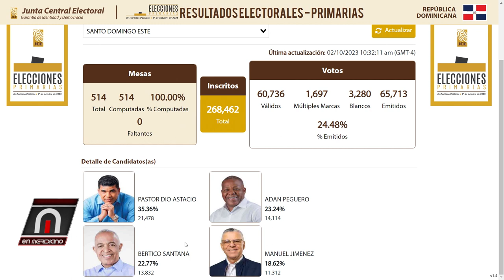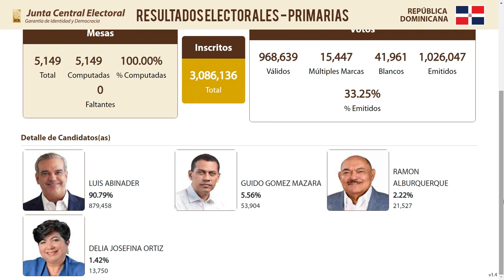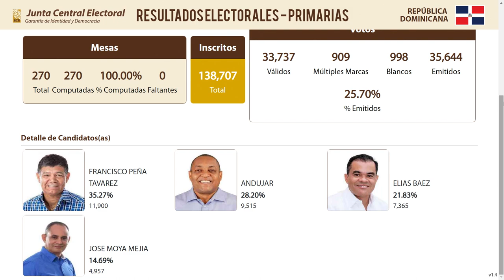Nada extraordinario primarias PRM, ARROYAN a Manuel Jiménez y José Andújar (Votaron las botellas)